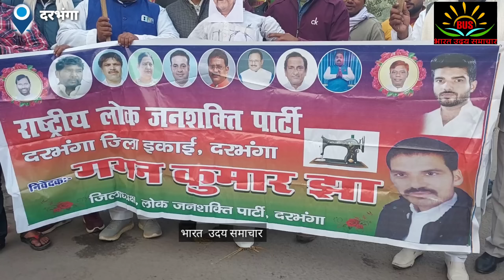बिहार मे शराब बन्दी चालु करने कि मांग को लेकर मुख्यमंत्रि का पुतला दहन